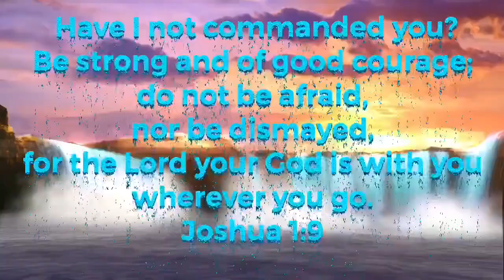God is with You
Pastor Jorge H. Cardenas devotional.  God is with You